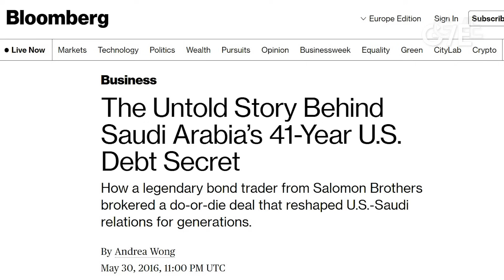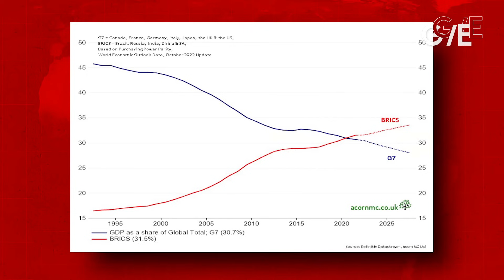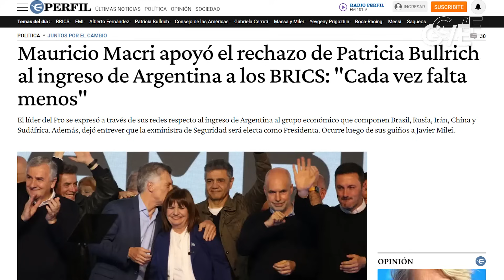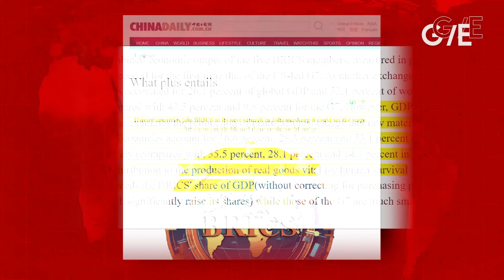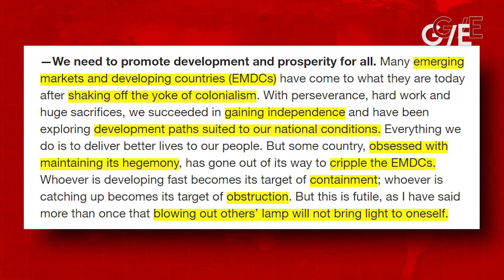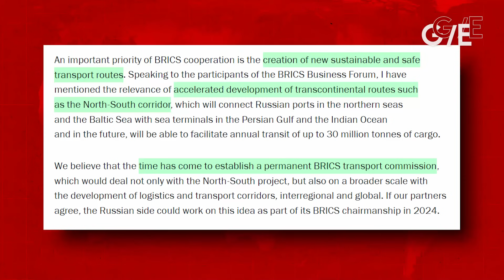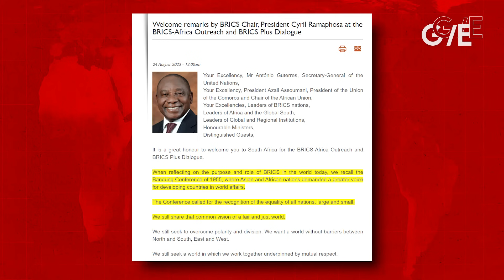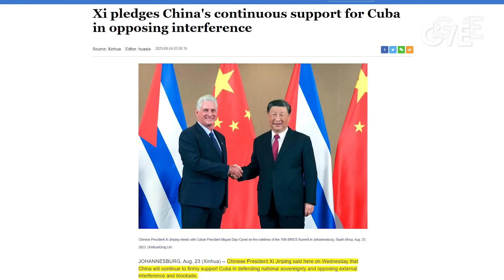BRICS expanding into economic powerhouse: Petrodollar under threat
In its South Africa summit, BRICS invited six new members: Argentina, Egypt, Ethiopia, Iran, Saudi Arabia, and the UAE. The bloc now represents 37% of global GDP (PPP), 40% of global oil production, and roughly 1/3rd of global gas production, challenging the US petrodollar system. Ben Norton analyzes the importance of the meeting.

Topics:
0:00 Introduction
3:21 Petrodollar under threat
7:51 BRICS+ makes up 40% of global oil production
9:00 BRICS+ makes up 1/3rd of global gas production
10:48 BRICS' massive economic weight
12:09 Will Argentina join?
18:29 De-dollarization
20:46 Saudi-Iran peace
23:35 BRICS vs. G7
30:17 Xi's speech
35:18 Putin's speech
41:06 Lula's speech
42:17 Lula calls for new BRICS currency
44:36 Lula warns of "green neocolonialism"
45:26 Africa-Latin America cooperation
47:42 Ramaphosa's speech
52:50 Venezuela
54:34 Cuba
55:37 Conclusion